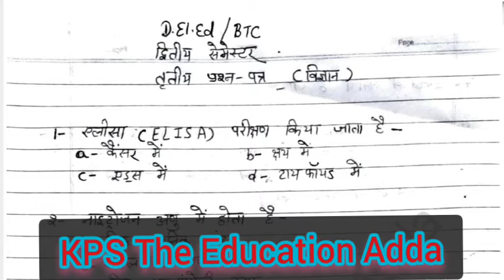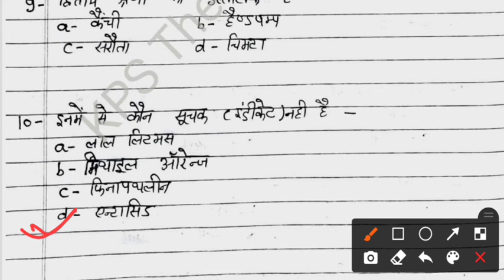Practice Set DElEd 2nd Semester Science/ प्रैक्टिस सेट डीएलएड द्वितीय सेमेस्टर विज्ञान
तृतीय प्रश्न-पत्र विज्ञान
Third Paper Science